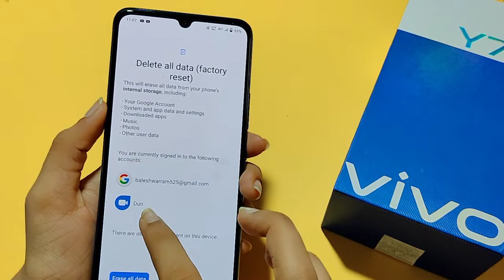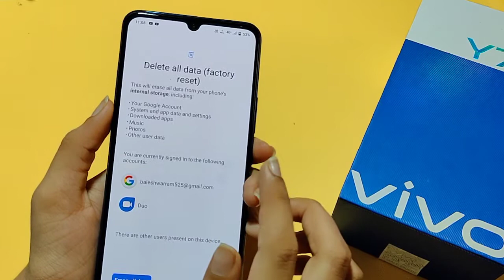Vivo Y72 factory reset full setting | how to reset phone | factory reset kaise kare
Vivo Y72 factory data reset
how to factory reset Vivo without password
Vivo Y72 phone ko reset kaise kare
Vivo Y72 phone reset
how to hard reset Vivo Y72
how to reset Vivo phone if forgot password